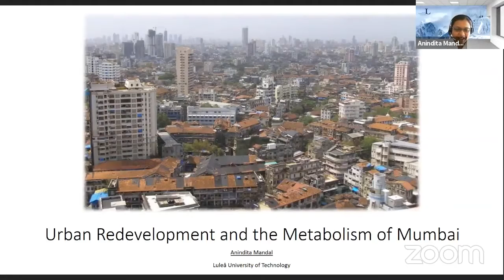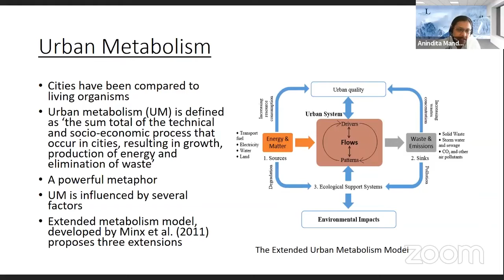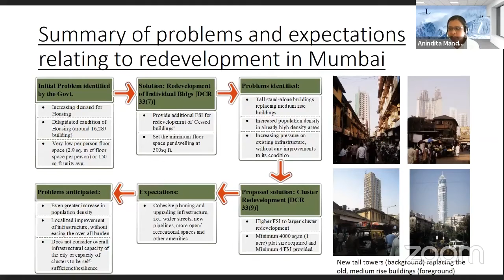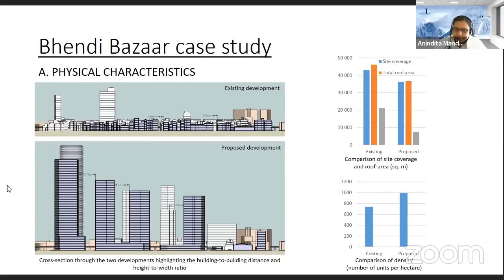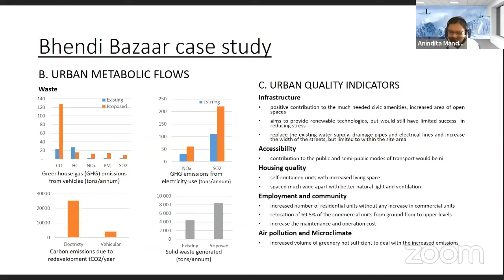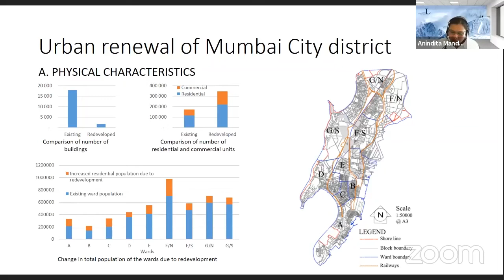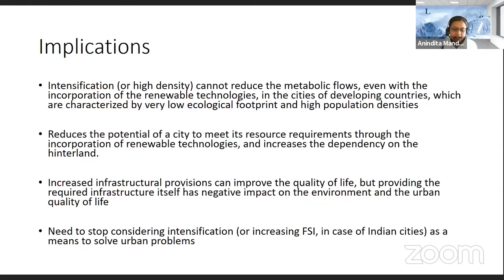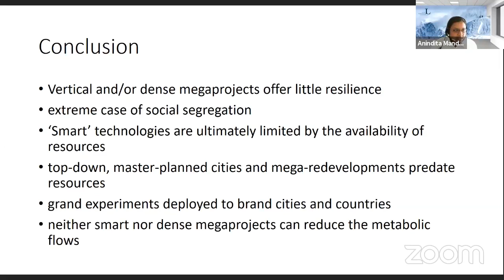Predatory Urbanism (book launch) Anindita